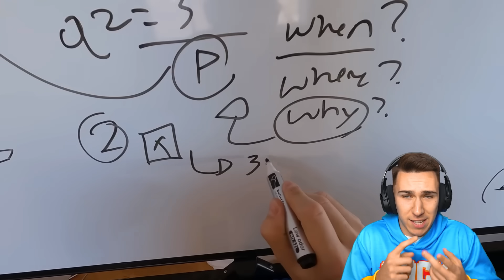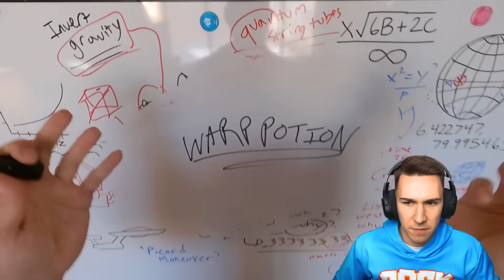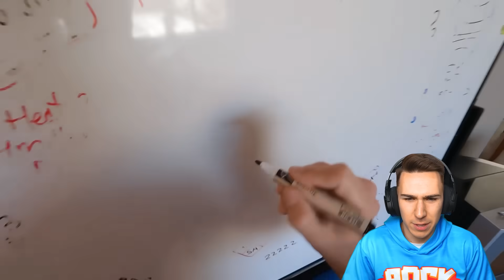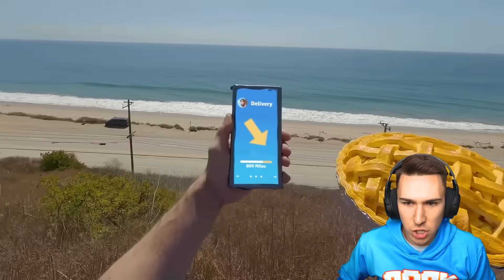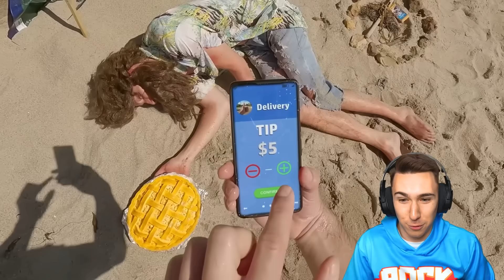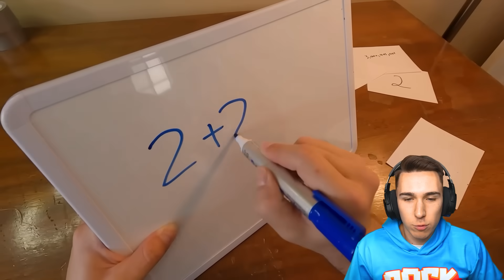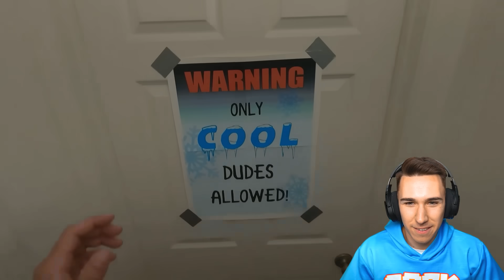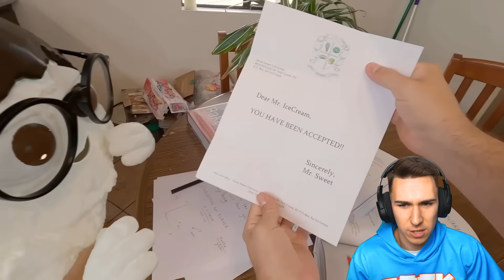DETE SA SUPER MOĆIMA U STVARNOSTI!!